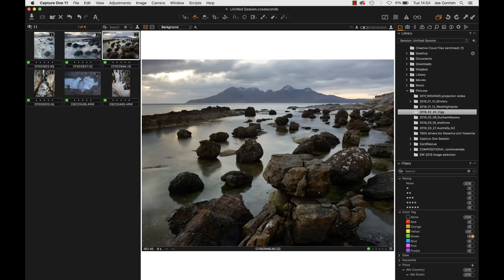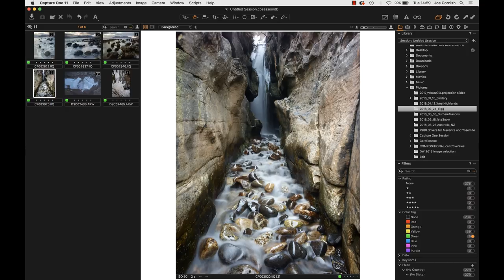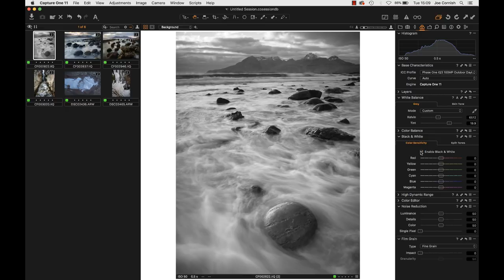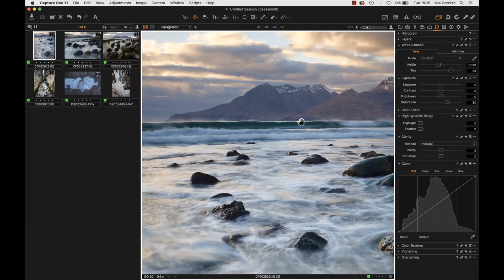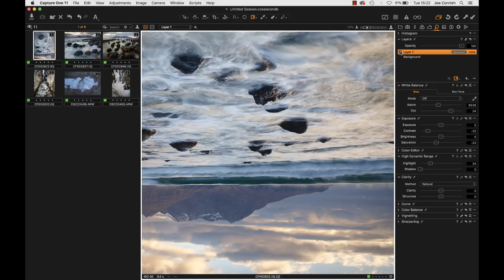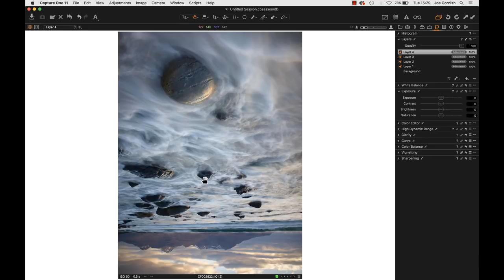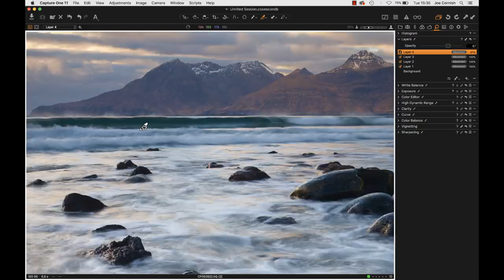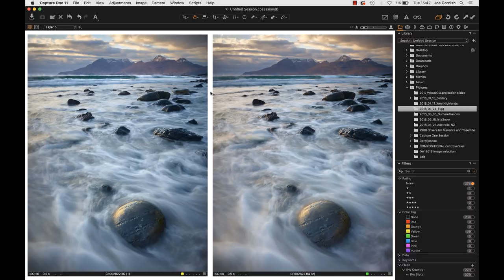Capture One For Landscape - Part Two - A Workflow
This second part in our overview of Capture One, Joe Cornish takes us through his usual post processing workflow whilst post processing an image from a recent trip to Eigg in the Inner Hebrides of Scotland.